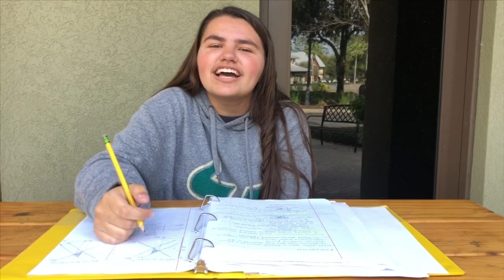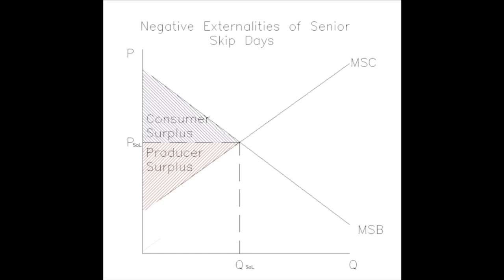negative externalities of senior skip days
by mckinzee guenther, sarah parrot, amanda higley, nick mccutcheon